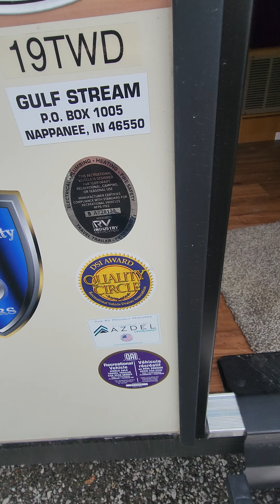2023 Gulf Stream Vintage Cruiser 19twd 64510